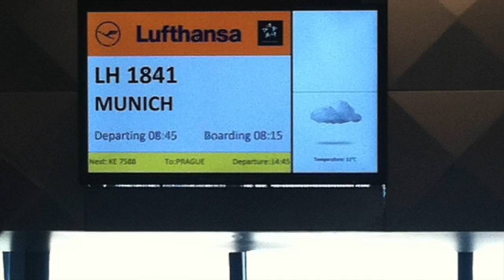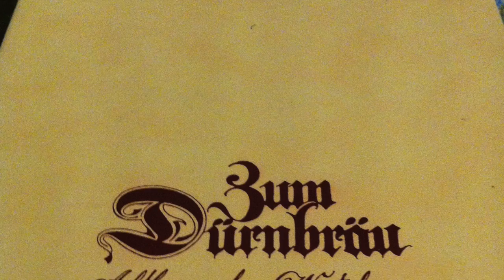Munich, Germany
A short little weekend trip to Germany to visit the beautiful town of Munich and experience my first Oktoberfest, 2014.  Traveling on Lufthansa airline was one of the best flying experiences of my life.  Highly recommend this city.  It is now at the top of my list!!! Marienplatz plaza is phenomenal!!!